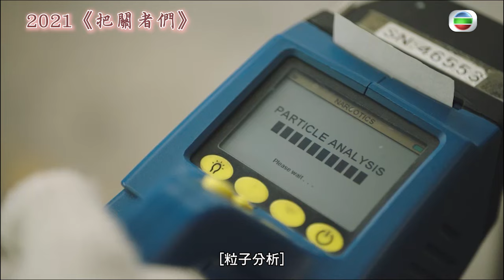TVB大寶藏｜正義Madam｜王敏奕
【 TVB大寶藏 】正義Madam王敏奕

王敏奕喺《旁觀者》飾演一個高敏感女警，為咗查出案件真相，鍥而不捨。過往喺其他劇集中佢仲投身過其他嘅執法機關，同樣秉持正義竭力將壞人繩之以法。